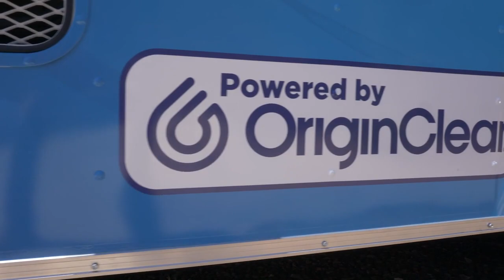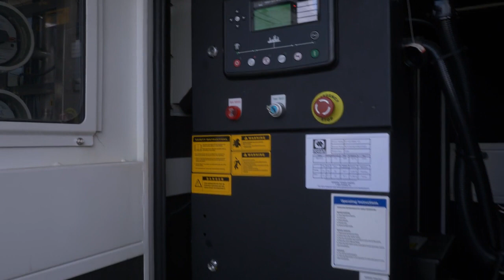OriginClear Launches Pool Preserver™, its First Trailer-Based System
Investor Water™ - The Water Company For The new Economy™ incorporates OriginClear's factory built, ready-to-deploy mobile water treatment systems with investor funding. It provides UCC-1 secured rental properties to end-users for immediate resolution of their water treatment problems. This proof-of-concept, Pool Preserver™ system is one example demonstrating our vision for creating a marketplace that unites rapid funding and portable technology to efficiently solve end-users equipment needs.